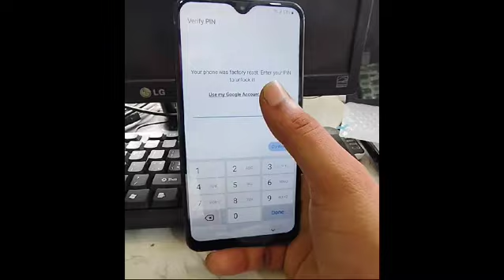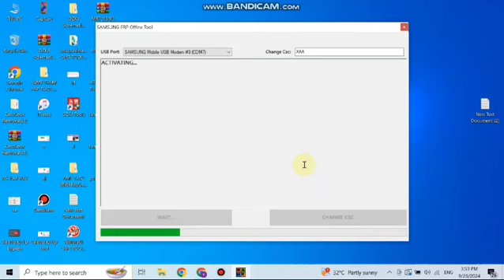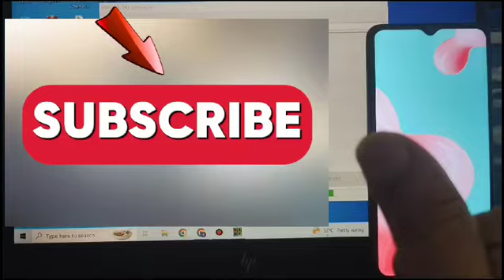Samsung FRP Bypass 2024 | Android 12/13/14 FRP Bypass New Tool | Full FREE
samsung a04s frp bypass samfw 2024,samsung a21s frp
samsung frp bypass 2024,one click samsung frp bypass 2024,samsung galaxy a10 frp bypass 2024,samsung galaxy j6 frp bypass 2024,samsung galaxy a03 frp bypass 2024,samsung android 14 frp bypass 2024,samsung t505 frp bypass 2024,

samsung frp
samsung a21s frp bypass android 12 2024
finally-no -#0-# all samsung frp bypass 2024 adb enable fail android 13 14 one click new tool
bypass frp samsung a20 one click
samsung a20 frp bypass without pc latest security
samsung a12 frp bypass use otg
samsung a12 frp bypass/google account lock bypass
how to solution samsung a12 frp bypass without pc
Samsung Youtube Update Problem
samsung a14 frp bypass samsung emi phone without pc
how to bypass google frp lock in samsung a14,
how to bypass samsung frp on a14
how to bypass samsung frp on a14 by unlock tool
samsung a04s android 13 frp binary 6 frp bypass
frp bypass samsung a04s
samsung a04s frp bypass adb not working